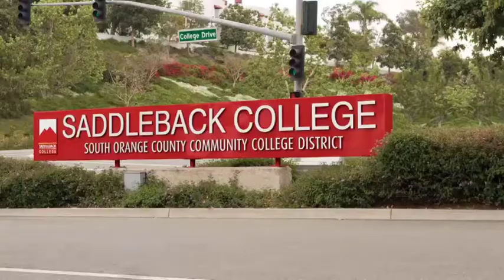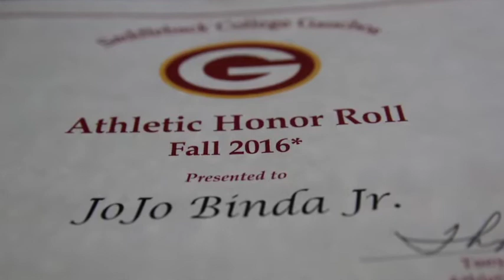The incredible story of USD running back Joseph Binda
The story of how Binda's life led him to USD is nothing short of amazing.